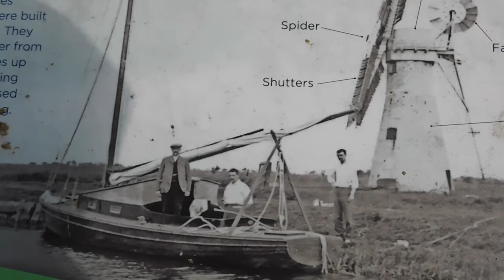Sunshine And Showers At Thurne Mill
Hi everyone

Today there was sunshine and Showers at Thurne mill. Luckily I’d just finished the filming when it started to rain.
Thurne Mill is a drainage wind pump. It drains the dykes into the rivers, allowing the farmers to then use the Marshes for grazing.
It was built in 1820 by William England, from England’s in Ludham. The wind pumps were operated by marsh men and originally turned the sails by hand to face the wind. In 1885, the mill was made taller for new sails and a fan wheel. The fan wheel allowed the mill to turn itself automatically into the wind.
In 1936, the sails stopped turning due to one of the main pieces of metal snapping.
In 1949, Ronald Morse, bought the mill for £75.00 and managed to repair it for a cost of £7.00
He then started buying wind powered machinery from all over the world and began the Wind Energy Museum that we know today. It’s also in Thurne.

(Information taken from the board outside the entrance to Thurne Mill).

You can also share any of my videos to your Facebook pages. All of this helps me reach a greater audience.

Don’t forget I have a second Norfolk Broads channel called : NewName  SameMe
(Note the different way of writing It)

I’m also on :
TikTok: New Name Same Me
Facebook : New Name Same Me

November 2021